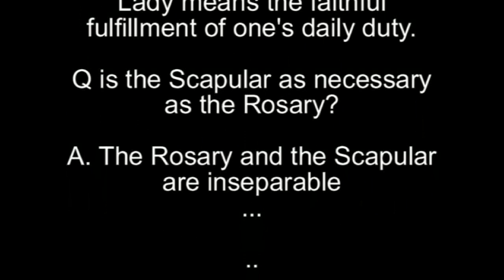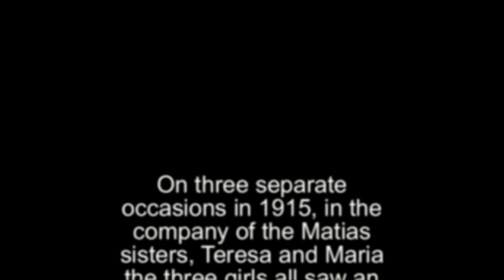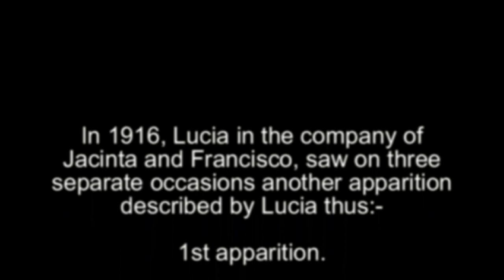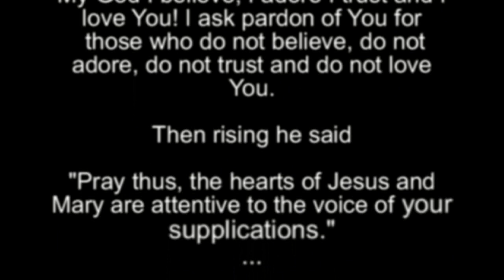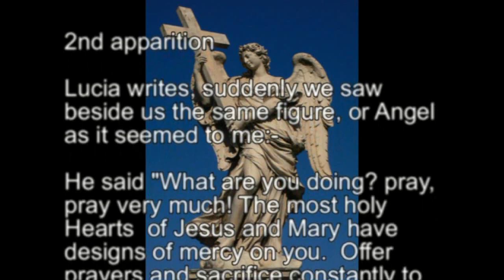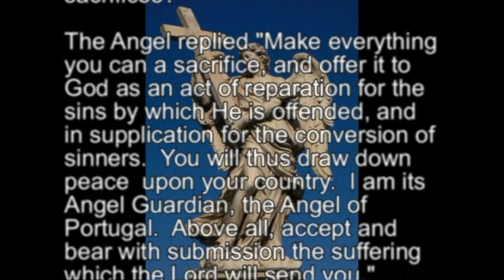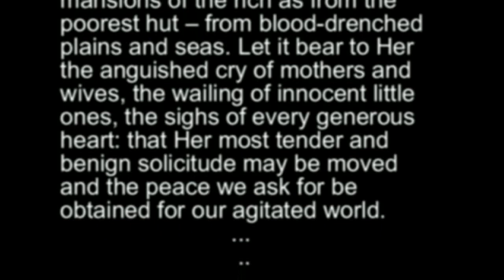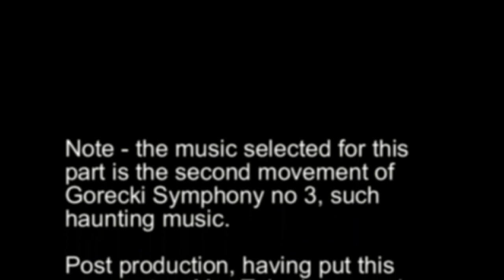Fatima! a true history part 1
fatima 1915/1916 apparitions - true history